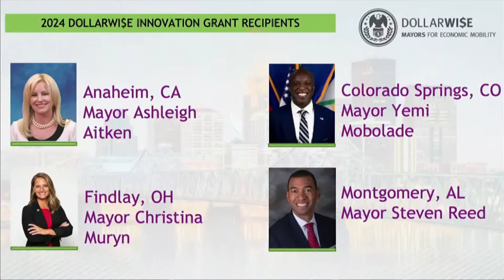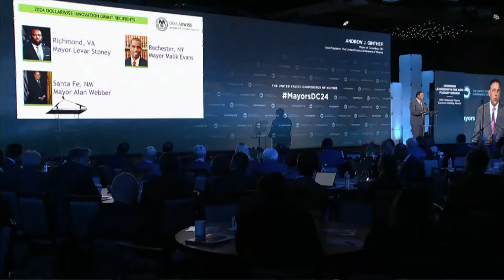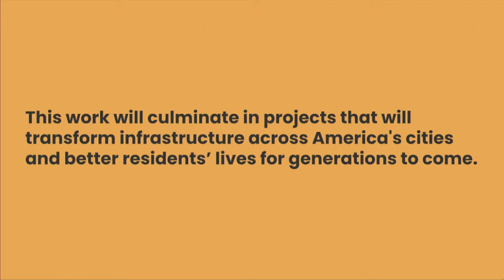Watch again: Pete Buttigieg addresses conference of US mayors in Washington DC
Watch again as Secretary of Transportation Pete Buttigieg addressed a conference of US mayors in Washington DC.